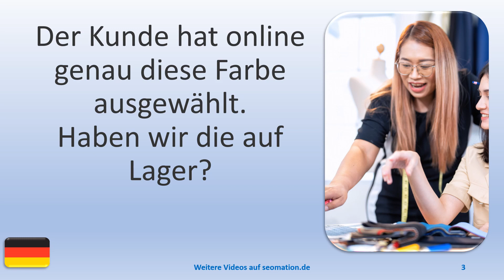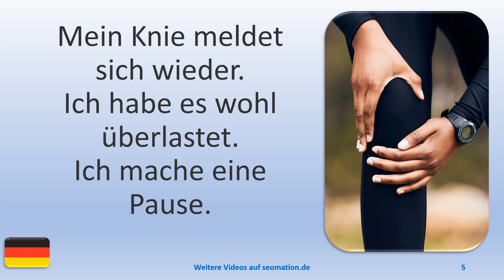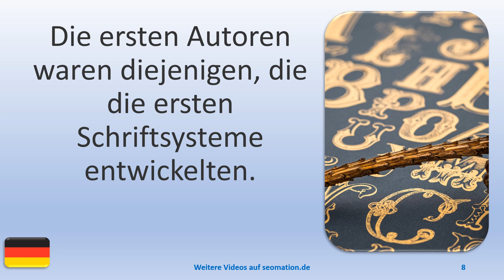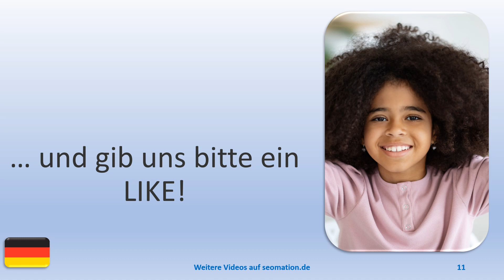▶️6390▶️ Ich lerne Deutsch mit Texten und Bildern in unterschiedlichen Situationen.